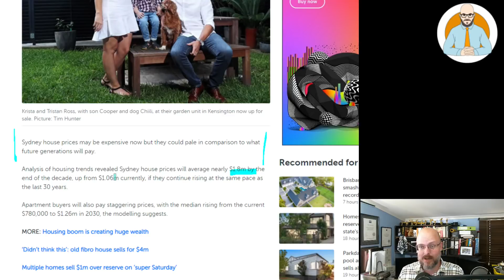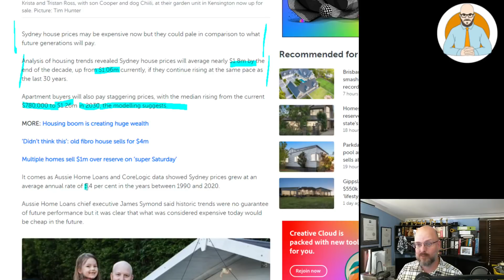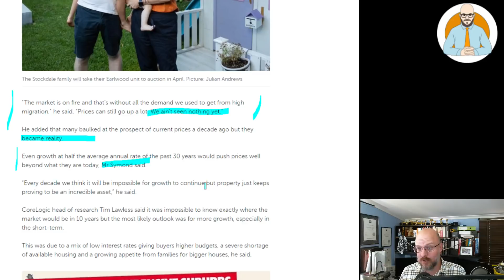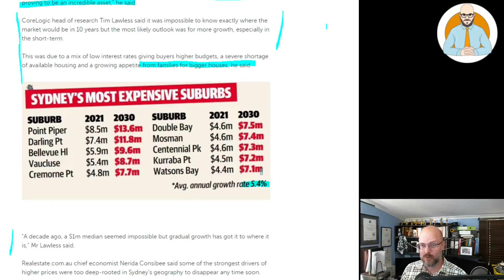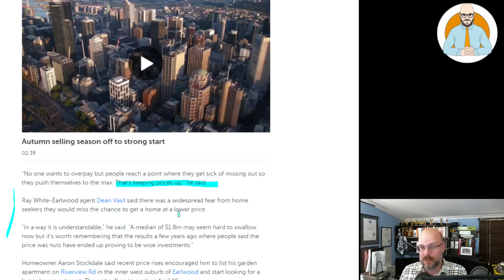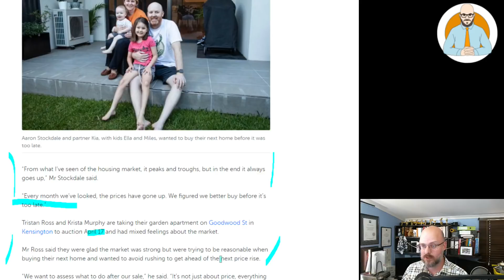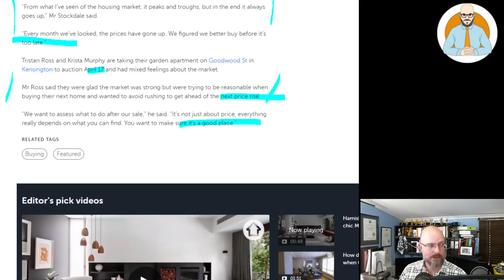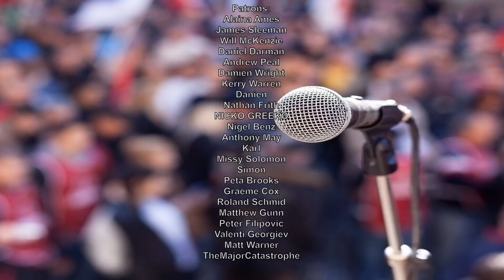$1.8 Million Average House Price | 2030 Sydney Housing Prices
$1.8 Million Average House Price, inflation anyone?

Why Buildings Stand Up
Why Buildings Fall Down Why Structures Fail
Great Streets
A Pattern Language

Heise Architecture
Our Architectural Practice.